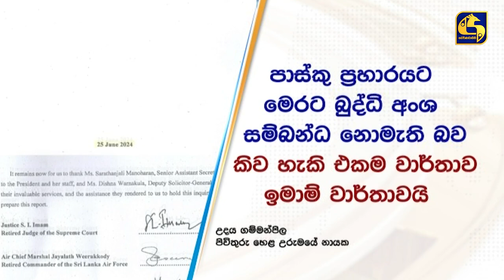ඉමාම් පාස්කු වාර්තාව එළියට දැමූ ගම්මන්පිල - පාස්කු ප්‍රහාරයට මෙරට බුද්ධි අංශවල සබඳතාවක් නැහැ